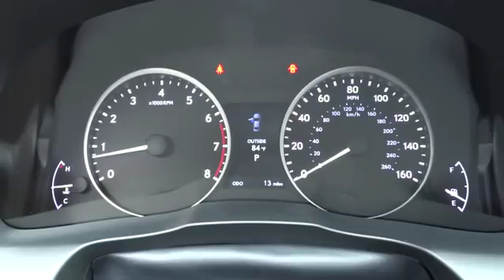2015 Lexus ES 350 Charleston, Hilton Head, Columbia, Hendrick Lexus, Grand Strand, SC 15904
2015 Lexus ES 350
2015 Lexus ES 350 4DR SDN - Stock#: 15904 - VIN#: JTHBK1GGXF2193586